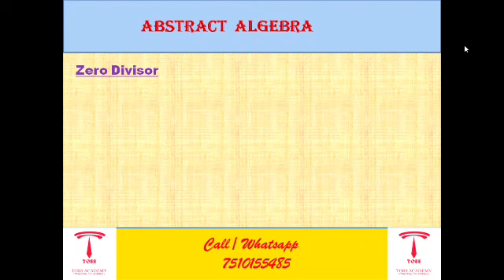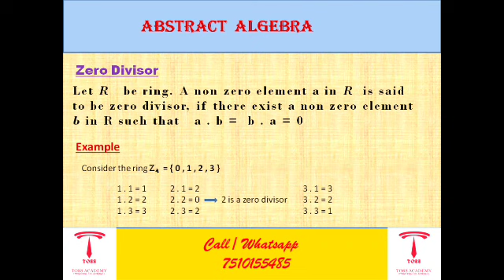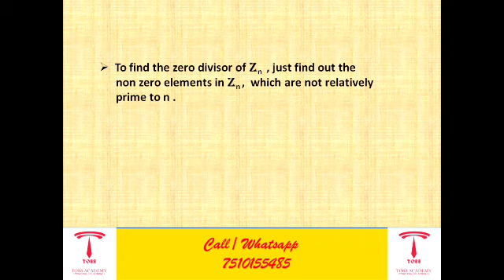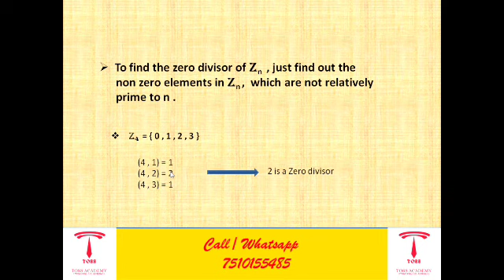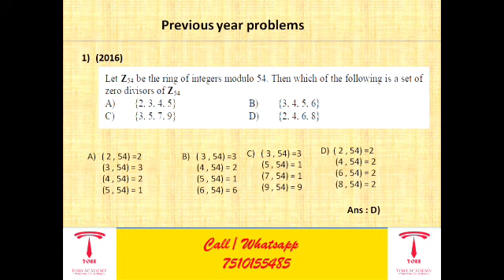KERALA SET|SET Exam Mathematical science|previous year questions with answers